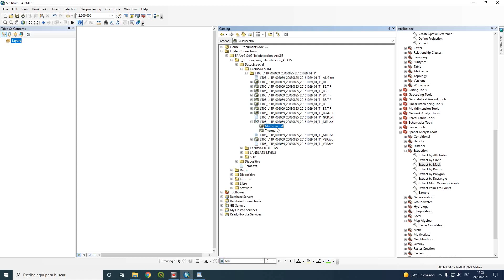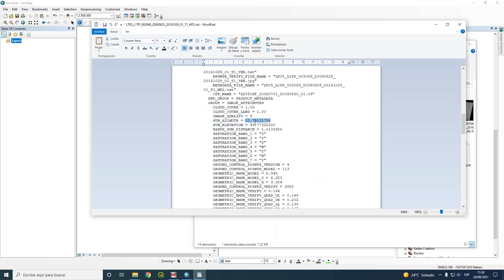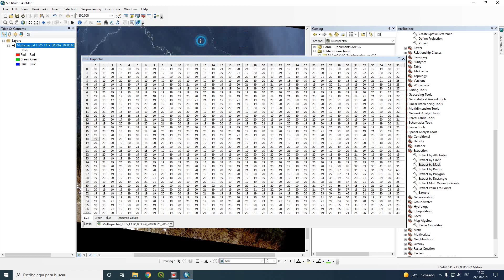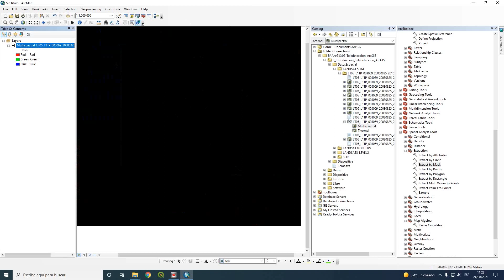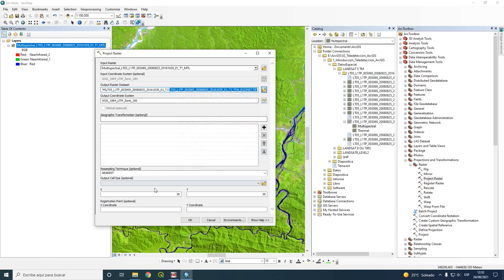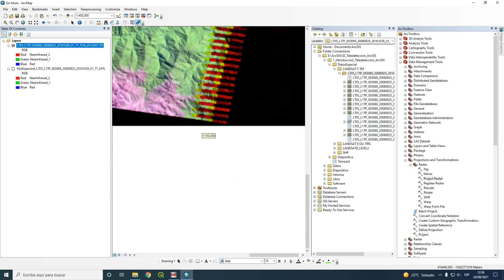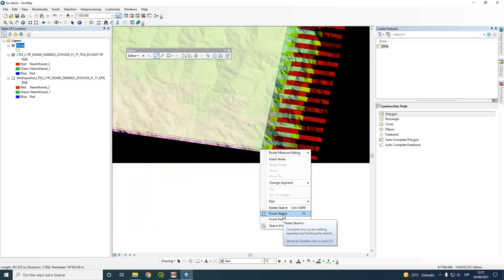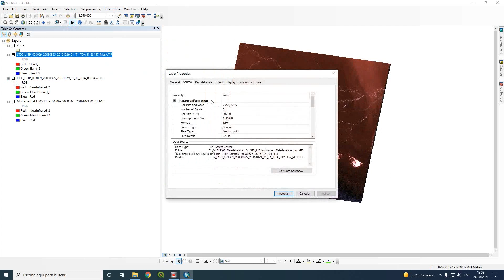Teledeteccion ArcGIS 7/9 - Reflectancia TOA Landsat 5 TM | Geomatica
Curso Introducción Teledetección ArcGIS 10.8.1
Tema: Reflectancia TOA Landsat 5 TM

🚀Geomatica Los mejores cursos virtuales🚀

¡Síguenos!